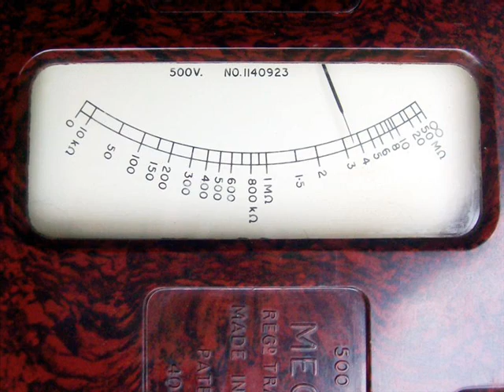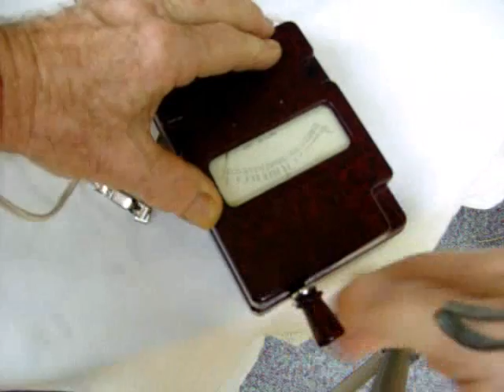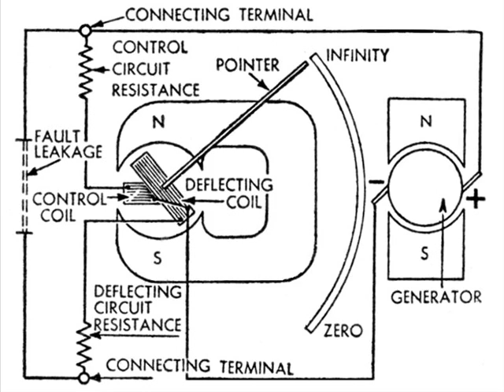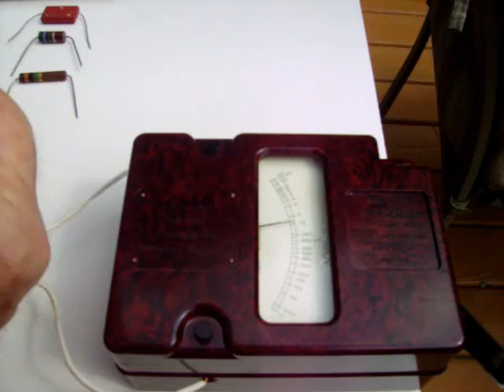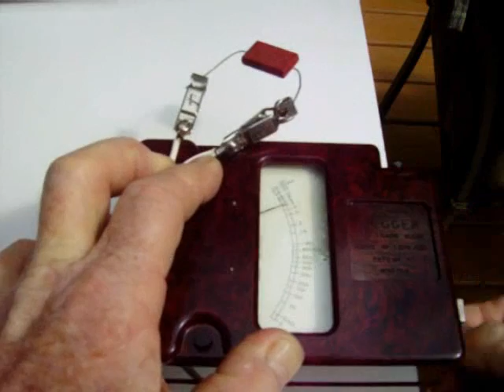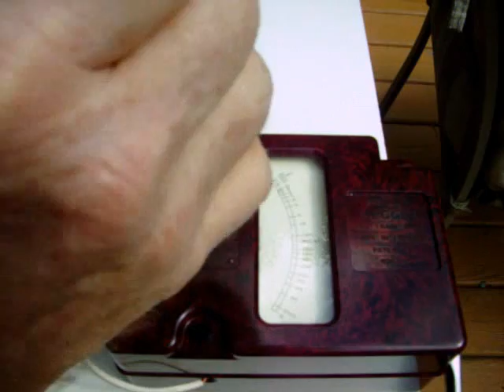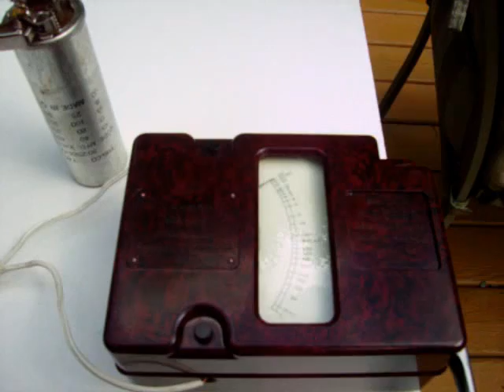~1940 "Wee" Megger Insulation Tester and Ohmmeter by Evershed & Vignoles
According to radiomuseum.org this "Wee" Megger, made in Great Britain by Evershed & Vignoles, is from 1933. I think it is from the 1940's. It is a resistance meter (Ohm meter), driven by human muscles, that is in fact quite precise, despite the fact, that it is driven by a dynamo, that is a not very stable voltage generator. Unlike a regular multimeter, resistance measurements can be done at many hundreds of Volts, making the instrument a sensitive insulation tester.
It's not only a beautiful technical antiquity, but also a useful instrument in the hands of every handyman and professional electric service man. And this 60 years after it came on the market.